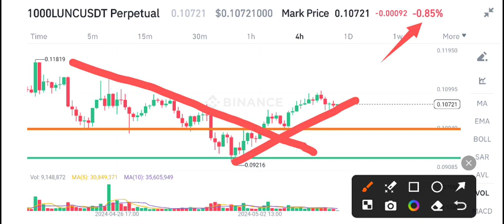Lunc Price Prediction update! Terra Classic Lunc News Today